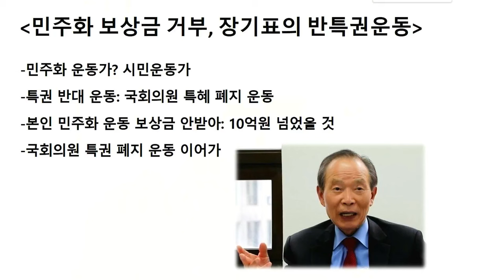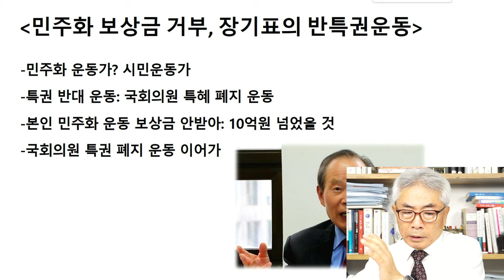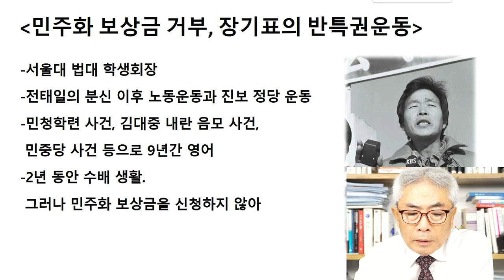이 시대의 단 한 사람 장기표, 평안한 영혼의 휴식을 / 라이브컷